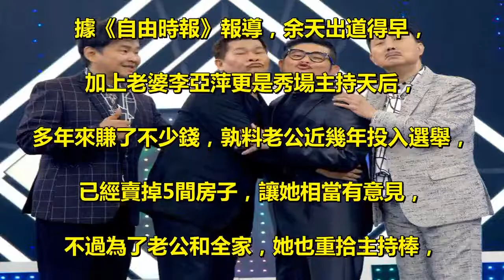李亞萍為老公參選「賣5間房拚復工」，提到嫁女兒「嫌澎恰恰包太少」秒變臉：我不收！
李亞萍為老公參選「賣5間房拚復工」，. 提到嫁女兒「嫌澎恰恰包太少」秒變臉：我不收！ . 近日立委補選開放登記，. 上次民進黨競選失利，. 身為新北市黨部主委的余天，. 也宣布辭去主委一職以示負責，. 不過他隨即表示要參選立委，. 讓老婆李亞萍和兒子余祥銓好傻眼，. 直呼家當都要賣光了還要參選，. 今天(17日)早上他登記參選補選立委，. 先前傳出為了投入選舉，. 已經接連賠掉5間房子，現金又因為參選的關係，. 沒辦法繼續主持《黃金年代》，. 讓老婆超不爽，不過為了養家還是出來代班，. 當場嗆聲老公：「沒選上就要去公園找我了！」 . 據《自由時報》報導，余天出道得早，. 加上老婆李亞萍更是秀場主持天后，. 多年來賺了不少錢，孰料老公近幾年投入選舉，. 已經賣掉5間房子，讓她相當有意見，. 不過為了老公和全家，她也重拾主持棒，. 代替老公擔任《黃金年代》主持人，. 對於經濟拮据，但是二女兒余苑綺要在20日舉辦婚禮，. 會不會在意大家紅包包多少？. 嚇得在一旁的王彩樺趕緊說：. 「余大哥這麼照顧我，而且包太少，. 怕他會在節目上講啦！. 」保證一定會包出「5位數大禮」。 . 李亞萍一聽到王彩樺用心，馬上忍不住抱怨，. 直呼澎恰恰除了人不能到，看到紅包，. 竟然還只包「3600元」，讓她傻眼退回去，揶揄：. 「澎恰恰紅包包3600元，我會退給他，. 不來就不要包謝謝！經濟拮据！」 . 事實上，李亞萍一家財產豐厚，. 只是為了兒子女兒，加上近年來因為選舉，. 也花費不少，日前她發現身體出狀況，. 進醫院治療後已無大礙，. 但對於還要出來工作養家，. 讓她對節目單位開玩笑說：. 「主持費要雙倍！」就想一次賺回來。 . 哎呀大姊別氣了，. 至少3600也是個吉利的數字嘛～紅包就是要討個喜氣，. 也不用退回去啦！ .